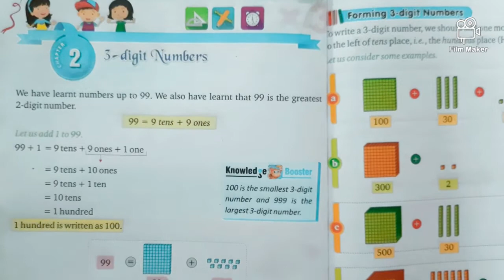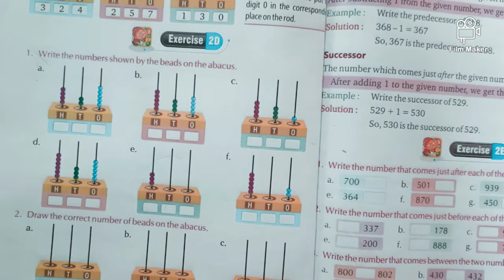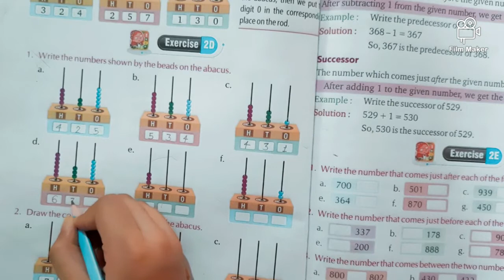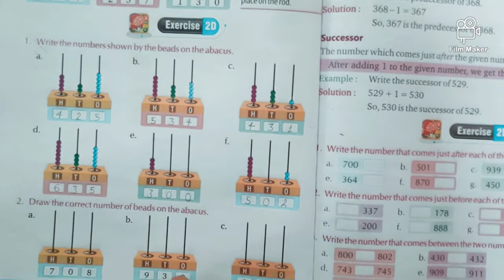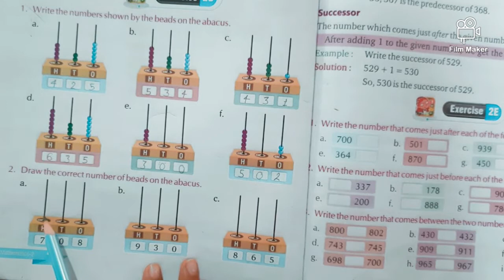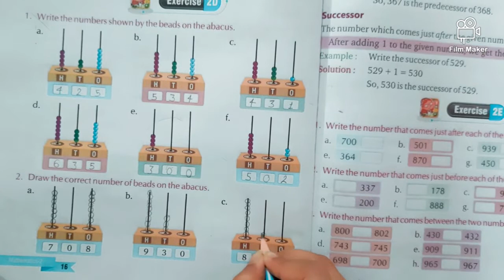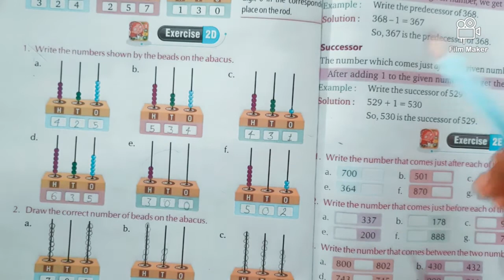class 2nd math, chapter2 - Numbers on abacus// what is abacus// Learning numbers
class 2nd - Numbers on abacus// what is abacus// Learning numbers

Mathematics  - class 2nd maths  - number names and numerals - what comes after , before - between -

"class 2nd complete study with Akshata "
online Study
 educational videos
 online classes
 class 2 Study
English
 hindi
 EVS
 environment
 complete syllabus of class 2nd
complete syllabus of class 1st
complete syllabus of class 3

 hindi online classes
 maths online classes
 study with Akshata
sneha Sachadeva
 science study
 drawing study
 history
 how to teach class 2nd
how to teach at school first time
English speaking
How to speak english
English speaking